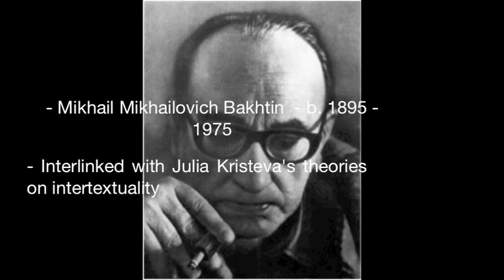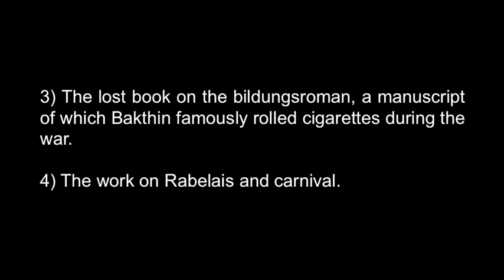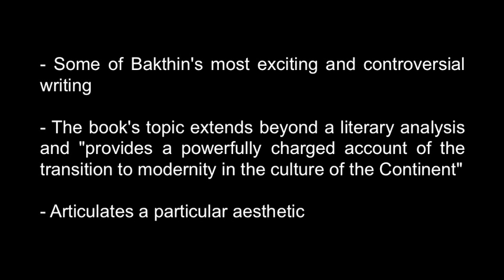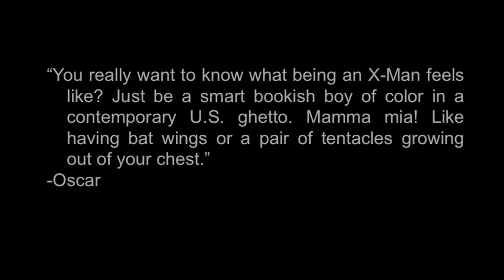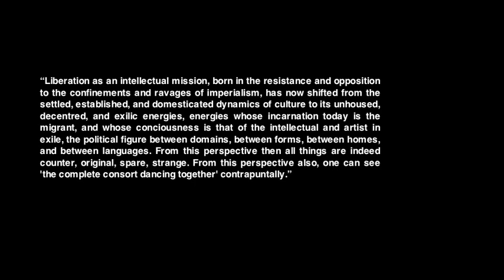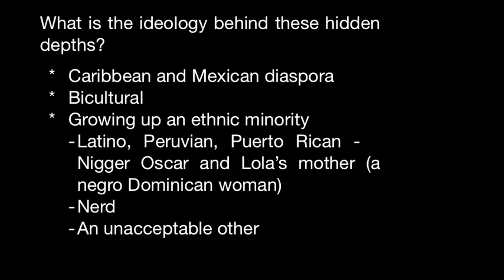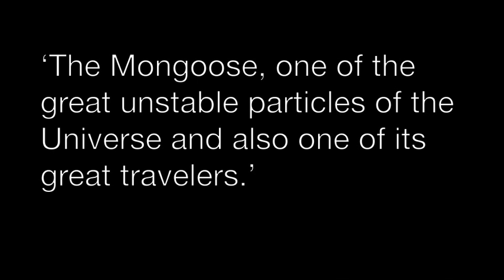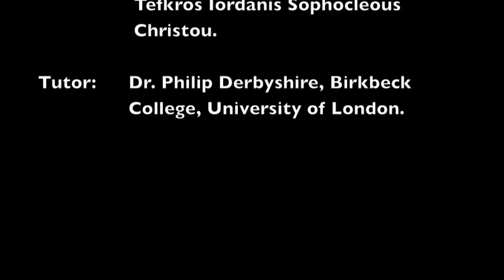Junot Díaz's The Brief Wondrous Life of Oscar Wao Final .m4v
Course: Media & Cultural Studies Year Three Latin America, Autumn Term Date: Friday 30th of November 2012

Group: Margherita Poles, Anna Volcova, Izzy Hazeldine, Sabrina Schuster Tefkros Iordanis Sophocleous Christou.

Tutor: Dr. Philip Derbyshire, Birkbeck College, University of London.